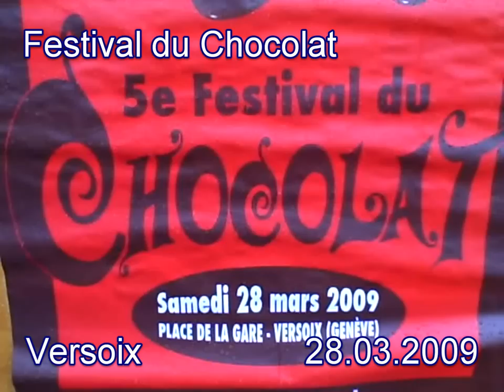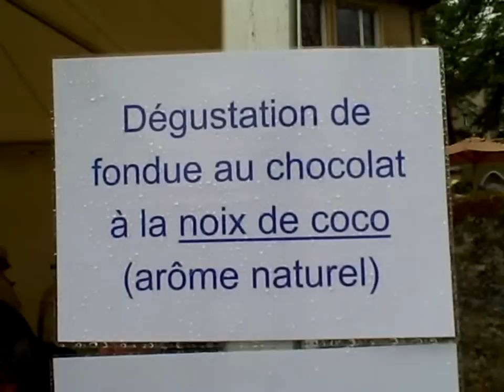Festival du Chocolat 2009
Niko & Mischa Lüfkens pig out at the annual Festival du Chocolat (Chocolate Festival) in Versoix, Switzerland.